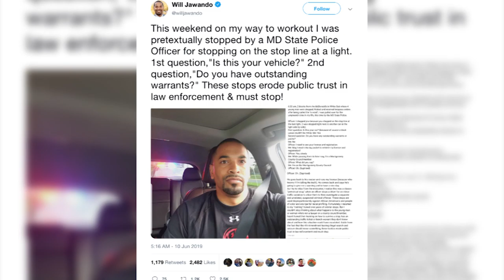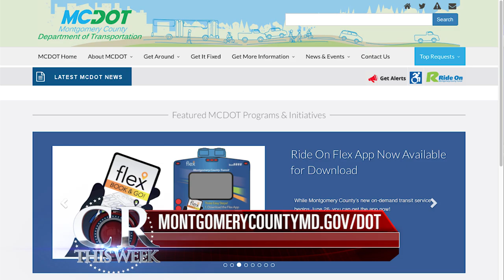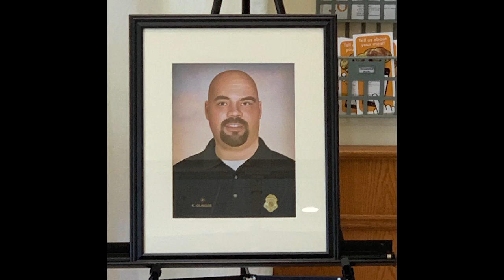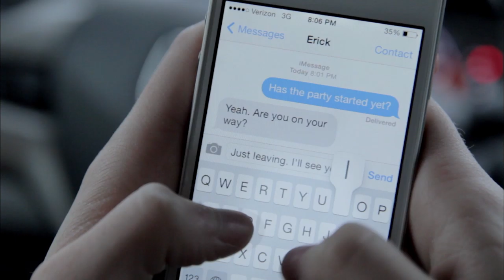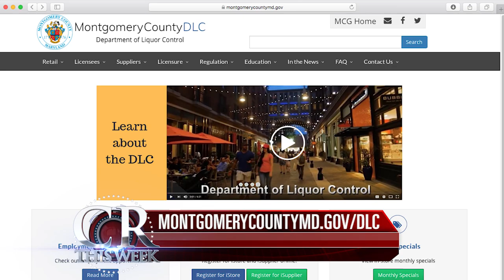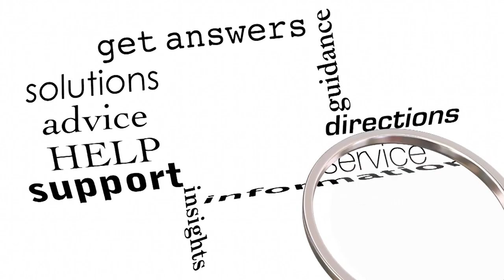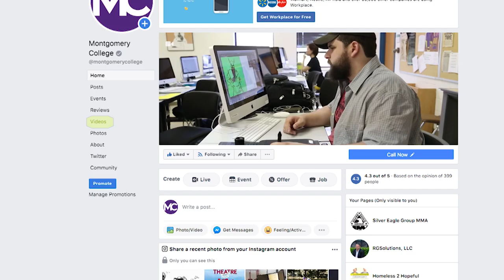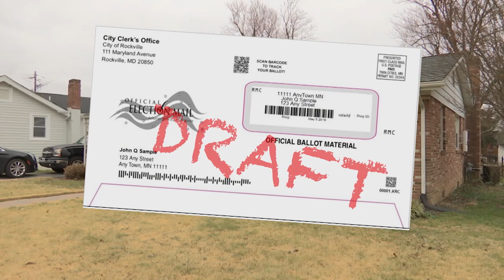County Report This Week Episode 478 June 21, 2019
Lorna Virgili hosts County Report This Week. On this episode: The Department of Transportation gears up to launch a new on demand transportation service – Ride One Flex, county authorities celebrate World Elder Abuse Awareness Day, Heritage Days will be celebrated at the end of the month, MCPS Students celebrate the end of the school year, the Planning Department will host five community gatherings during Thrive Week.